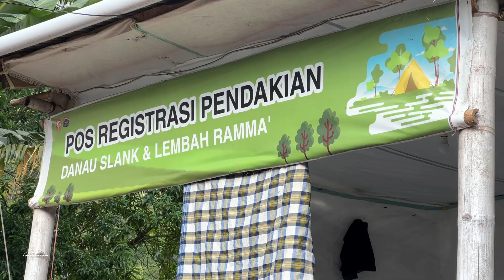LINTAS LEMBAH RAMMA DAN DANAU SLANK Bagian 3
Sekidit informasi Danau ini merupakan sebuah danau alami
yang terbentuk akibat aktivitas alam. Memiliki luas sekitar 2 hektar dan
kedalaman sekitar 25 meter.
Air di danau ini sangat jernih dan berwarna kebiruan sehingga terlihat sangat mempesona.

setelah berfoto terasa dingin mulai menusuk
tak menunggu lama lama kami lanjut perjalan
hari ini kami puas sekali melihat keindahan Lembah Ramma dan danau Slank
semoga di lain waktu bisa ke sini lagi

dari danau slank kami jalan kaki ke barat
dan terlihat bukit di depan sana membuat sediki kawatir dengan jalurnya
karena menurutku jalurnya sedikit ekstrim terdapat sering terjadi lonsorang
apa lagi di musim hujan sangat membahayakan
sebentar lagi kami akan berpijak yah semangat

terlihat jalurnya sudah berbeda
jalur yang lama sudah hilang karena longsor
samping kanan tebing yang menjulang tinggi
dan di sebelah kiri jurang yang begitu dalam
sungai di bawah sana terlihat kecil dan sepanjang di jalur ini
tidak terdapat penghalang

oia dari danau slank ke pos registrasi
kami akan melewati 4 pos yah
bisa di bayangkan butuh berjam jam lagi untuk sampai di pos regis
kasian dengkul dengkul semangat jangan menyerah

sekitar pukul 16.00 sore alhamdulilah saya sempai juga di Pos registrasi
istrahat sejenak, ganti baju lanjut gass pulang ke rumah

yah mungkin cukup hari ini di perjalanan sy lintas lembah ramma dan danau slank
nantikan perjalanan saya selanjutnya salam rumba adventure melaporkan

untuk Bisnis / Kolaborasi
Anda dapat mengirim email ke